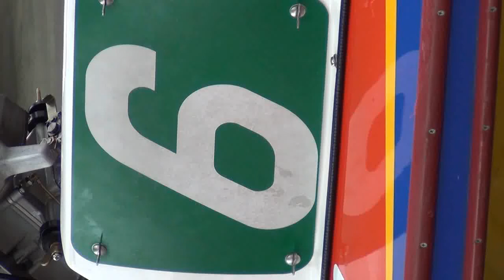ボートレース平和島 第52回サンケイスポーツ杯争奪 第43回東京ダービー 開催案内告知CM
第52回サンケイスポーツ杯争奪 第43回東京ダービー(準優制)
1/3(金)・4(土)・5(日)・6(月)・7(火)・8(水)開催です！

年の初めは東京ダービーから！毎年、地元選手の豪華な顔ぶれでの走り初め！
1年の計は東京ダービーにあり！2014もボートレース平和島を何卒よろしくお願いします！
ご来場お待ちしております！

ボートレース平和島へはJR大森駅・京浜急行平和島駅から送迎バスが運行しております。